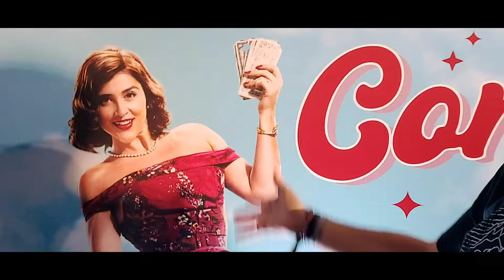CONSUELO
Presentación de la divertida serie Consuelo que llegara en exclusiva por Vix este 19 de abril.
Protagonizada por Cassandra Sánchez Navarro, Erick Chapa, Eileen Yáñez, Lincoln Palomeque, Verónica Bravo y Catherine Siachoque
Sinopsis
Consuelo, una ama de casa de la alta sociedad, tras ser abandonada por su esposo, acepta la insólita propuesta de vender vibradores. Pronto descubre que el negocio es sorprendentemente próspero y la empodera de su destino y sus placeres.